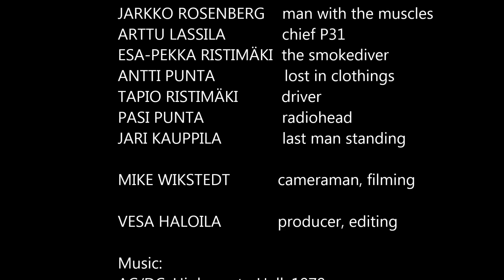Mannequin Challenge MIETOISTEN VPK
Mannequin Challenge Mietoinen Volunteer Fire Department. Mietoisten VPK:n Mannequin Challenge